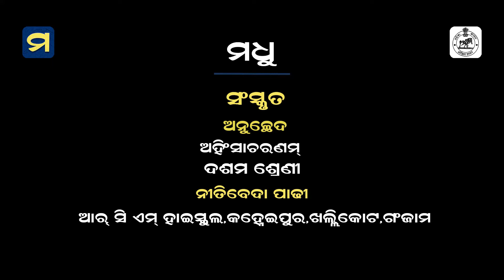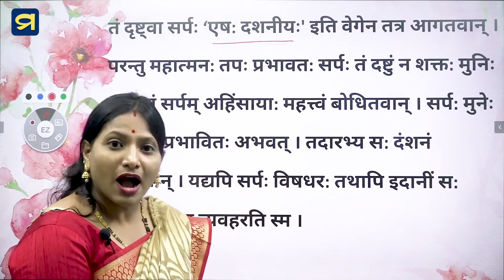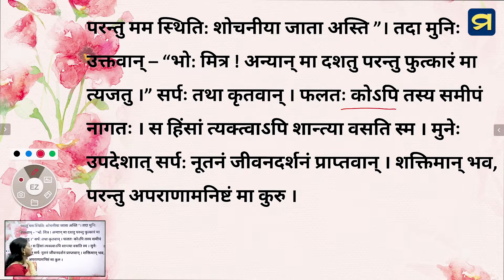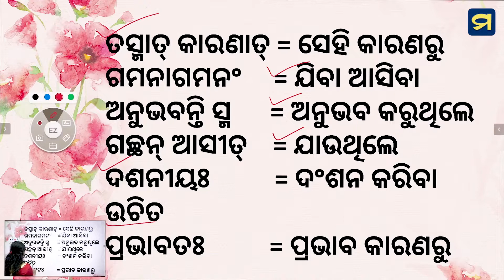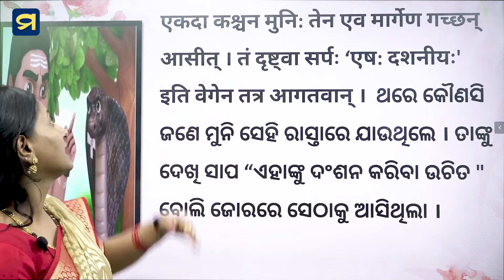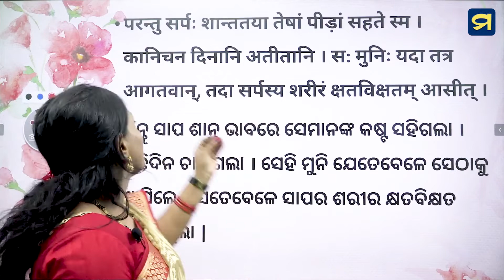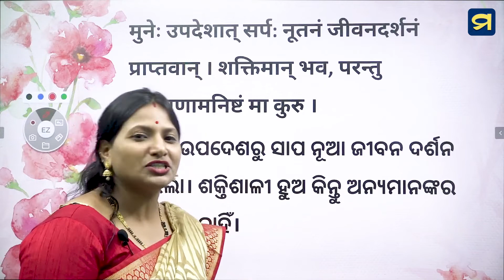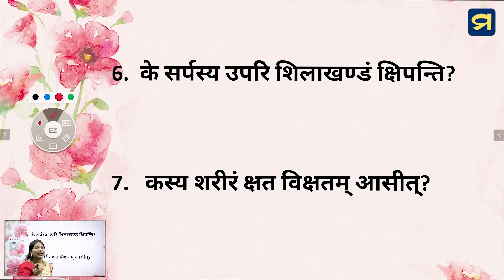ଦଶମ ଶ୍ରେଣୀ ସଂସ୍କୃତ ଅନୁଚ୍ଛେଦ - ଅହିଂସାଚରଣମ୍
ନିତୀବେଦା ପାଢ଼ୀ madhuapp,Neetibeda Padhy